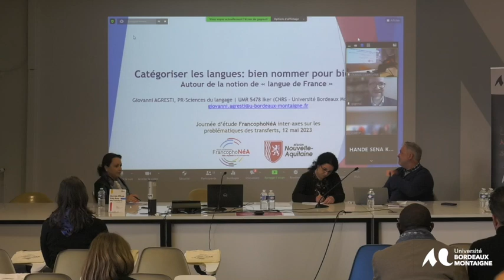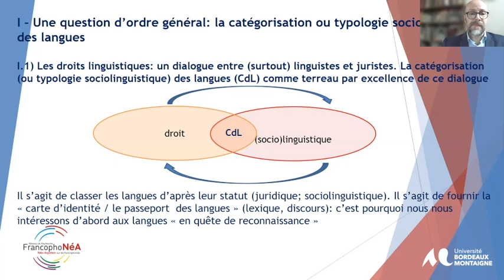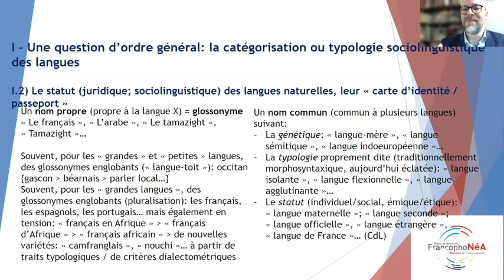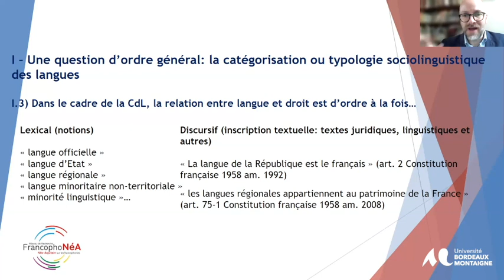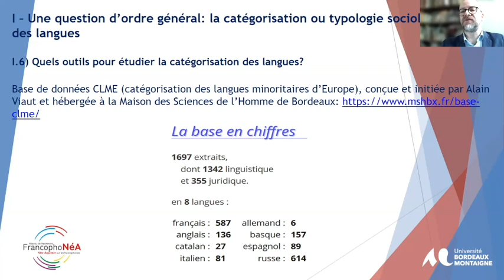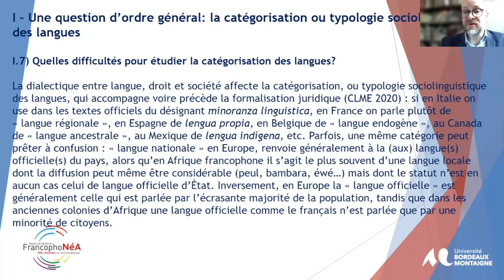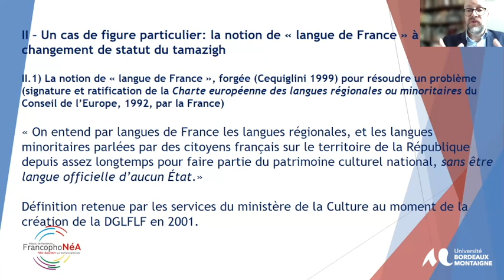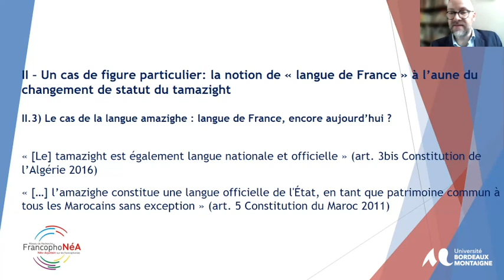Journée d'étude inter-axes sur les problématiques des transferts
Panel 1. Transferts, éducation et plurilinguismes

Catégoriser les lanques : Bien nommer pour bien agir ? Giovanni Agresti (Université Bordeaux Montaigne)